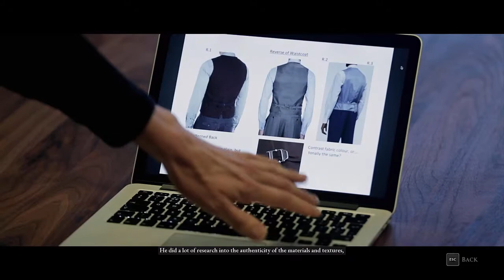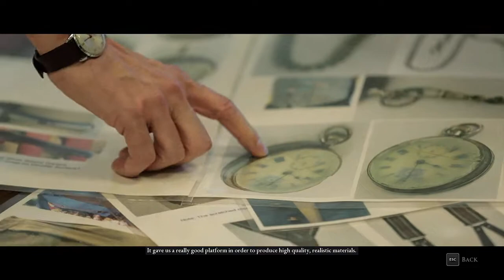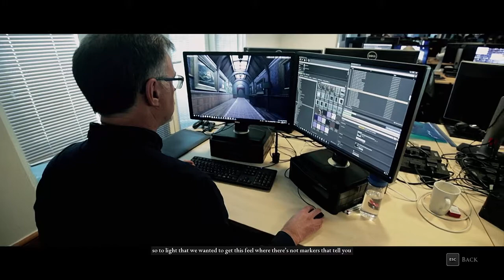Men Of Medan Special Features 3 & 4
The Dark Pictures Anthology: Man of Medan is an interactive drama survival horror video game developed by Supermassive Games and published by Bandai Namco Entertainment. It is the first of eight planned installments in The Dark Pictures Anthology series and was released for Microsoft Windows, PlayStation 4 and Xbox One on 30 August 2019.